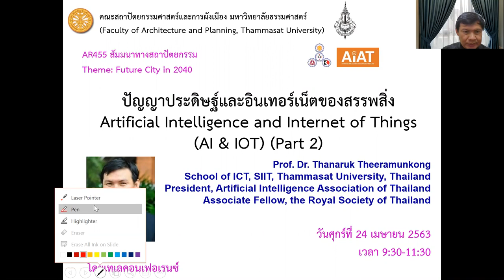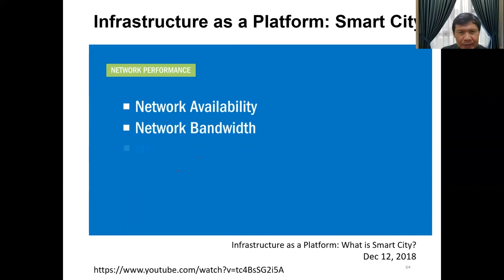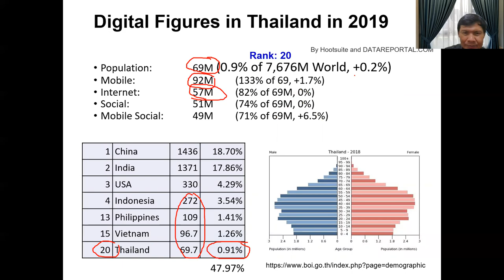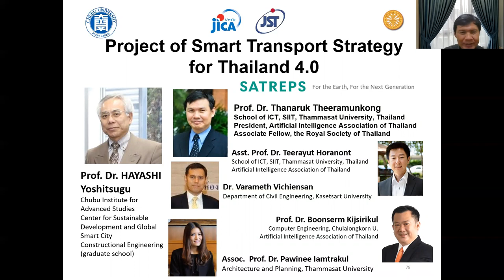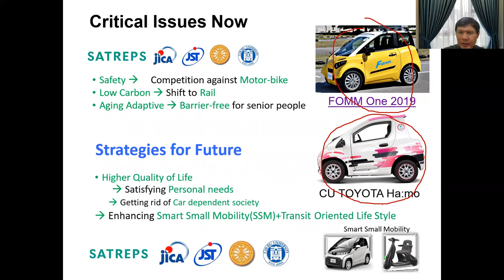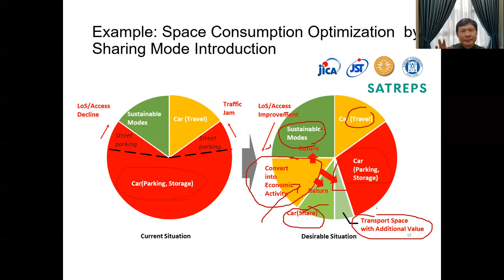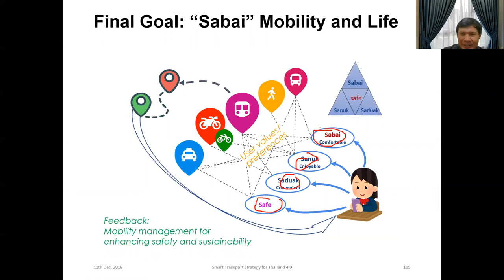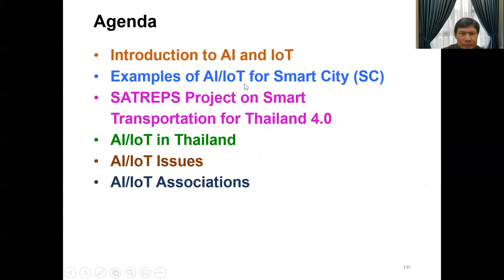AR455 Artificial Intelligence and Internet of Things (AI & IOT) Part 2